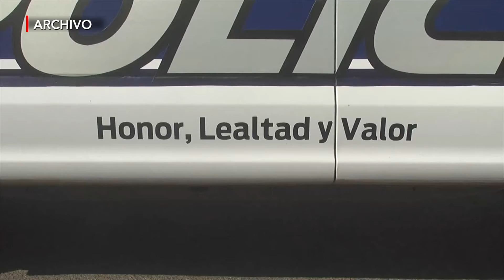Detienen a dos policías por su presunta participación en homicidio